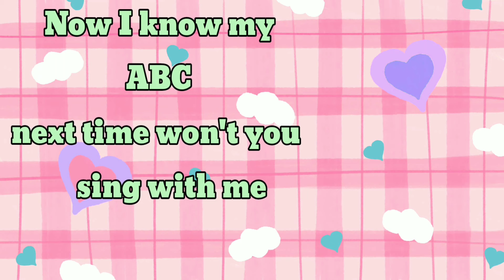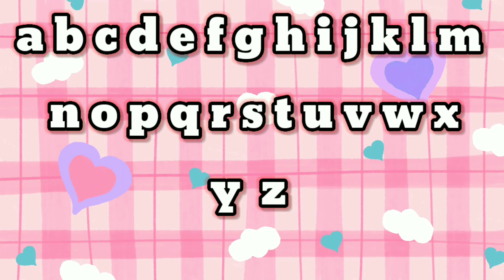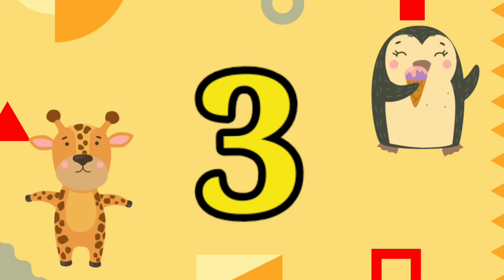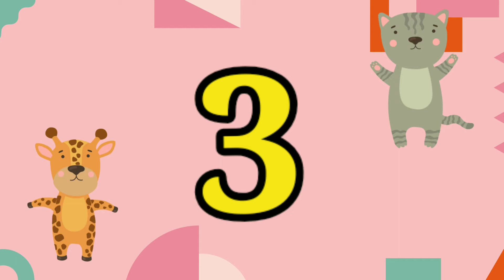Phonics Song | ABC Song | Nursery Rhymes | Kid will Tv | #1043